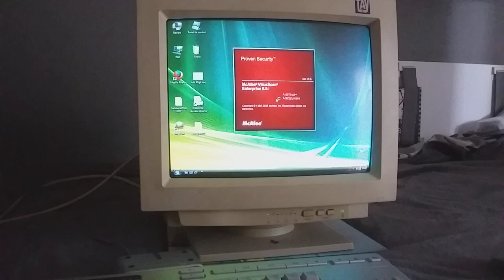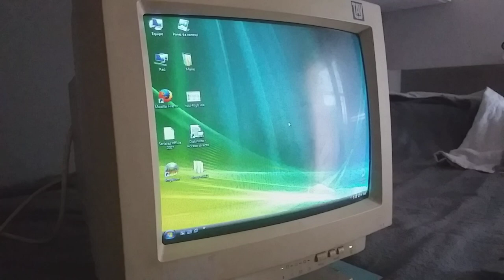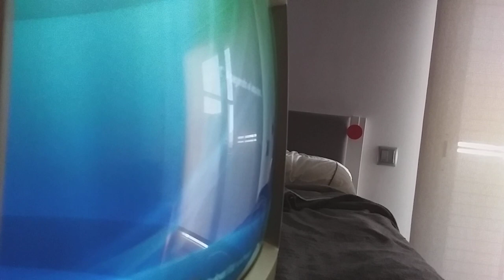CRT monitor clicking (what does it mean?)